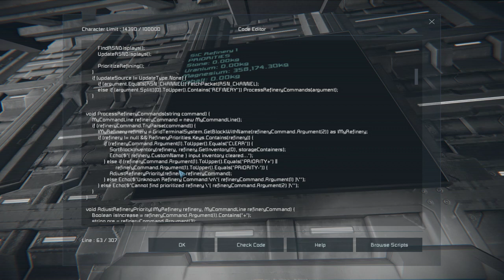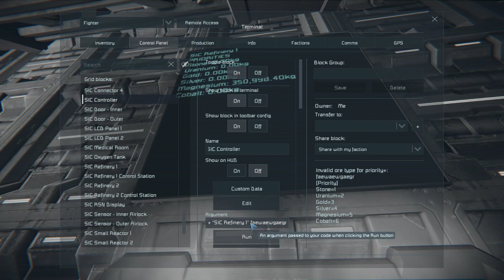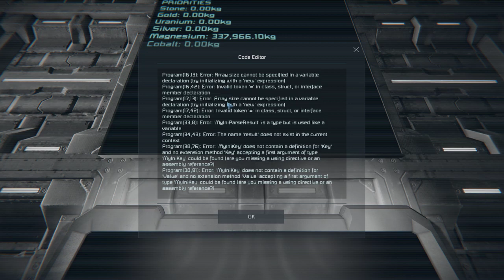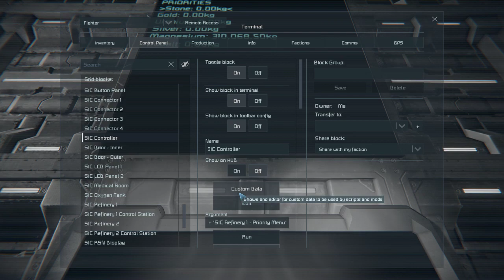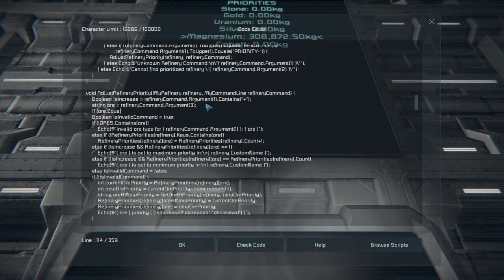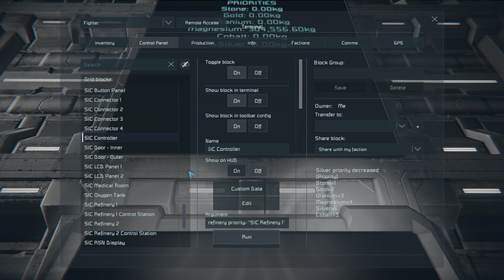Space Engineers: Let's Play S1E57 - Reprioritization/Menu Scripting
In this episode, we will review the edits I made off camera to allow ores to be reprioritized through the script, and then we will implement a menu script to allow it all to be done through the hotbar of a control station.